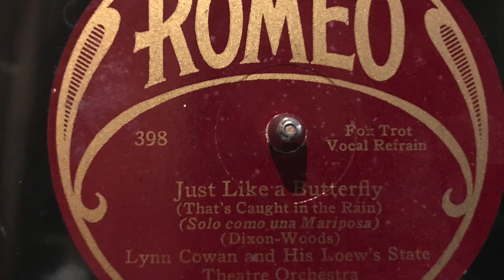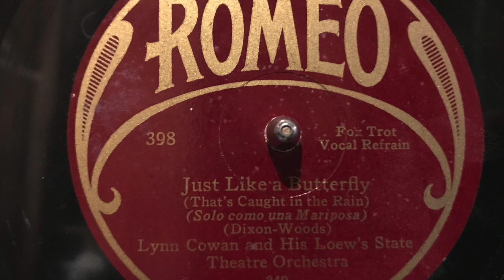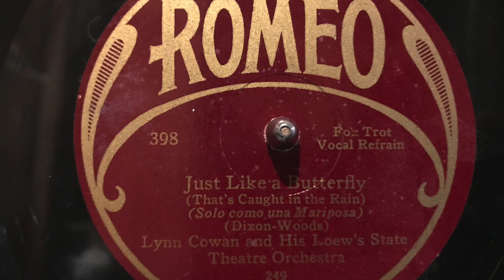Just like a butterfly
Just like a butterfly, recorded May 5, 1927 in NYC by Sam Lanin's Orchestra under the pseudonym of Lynn Cowen & his Loew's State Theatre Orchestra.